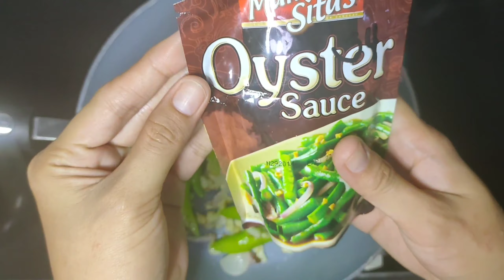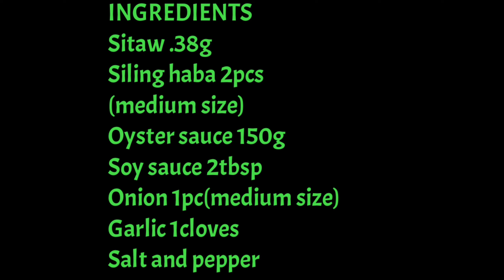vlog#2||sitaw with a twist||LyceeTV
subukan ang recipe na ito siguradong magugustuhan niyo at pasok sa budget niyo